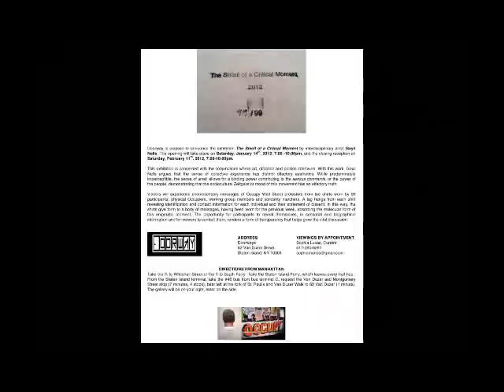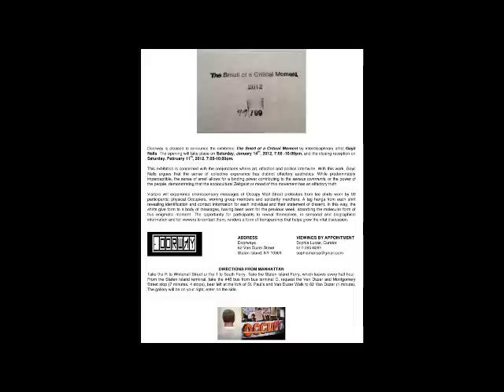The Smell of a Critical Moment - Gayil Nalls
Project: The Smell of a Critical Moment  January 14th

Organizers: Gayil Nalls, artist

            Sophia Marisa Lucas, curator

Partners: Second Saturdays in Staten Island (Brendan Coyle)

        99 Occupiers

        (Possibly Jean Toche)

Location: *Doorways *at 62 Van Duzer Street in Staten Island

        (very accessible from the Ferry Terminal)
Mission:

To engage Staten Island's North Shore community in dialog with OWS. Staten
Island is overwhelmingly conservative, except for it's North Shore area,
and few from this community have been mobilized to join the movement. It is
home to a predominantly lower-middle and lower class demographic, including
many artists, musicians and immigrants of Mexico, Sri Lanka, Gana and
Liberia.

The conceptual framework for the project is not quite a direct action or
form of cultural resistance, but rather an endeavor to further introduce
the movement to those who have never been in Zuccotti Park, through an
intellectual and sensorial experience. For those whose sole understanding
of the movement comes via the lens of media coverage, not only is their
perception of the movement's  participants limited, but their sensitivity
to the overall message is hindered by their lack of physical connectivity
to the resisting body.  The expectation is that through this increased
affinity, that by the end of the exhibition, locals will be more engaged
with the veritable ideas of the movement, making for a powerfully
participatory closing reception, which serves as generative element for
uniting people in this isolated borough.

Background:

Artist Gayil Nalls has studied collective behavior and massing for 30
years. Her knowledge of the importance of chemoperception in unifying
groups of people, beyond their intellectual affinities, has led her to a
further exploration of olfaction. In this exhibition, viewers will be
introduced to this important component of the phenomena of group activity
both theoretically and experientially, to encourage the natural human
affinity that occurs in shared physical space, which cannot yet be
translated through technology.

About Second Saturdays in Staten Island:

SSSI is a monthly art walk in Staten Island's North Shore. The walk
includes "gallery openings and cultural events taking place in public
spaces, popup galleries, restaurants, cafes, artist studios and
apartments"**. The walk was founded by artists Brendan Coyle and Amanda
Curtis, and is now organized solely by  Coyle.  When Coyle and Curtis first
organized in SSSI they saw the an opportunity to 1. make use of vacant or
under utilized spaces in the neighborhood for public enjoyment 2. unite an
older generation of artists in the community with the younger generation
that was moving in, and ease any tensions. 3. to enliven the arts community
through this unification, and bring new relevance to its inner dynamics
while sustaining the community outside of the blue chip standard.

The art walk has a steady and vibrant following, whose participation in
this experience could help create a foothold for OWS motives in Staten
Island.

Proposal:

As the viewer enters the space, they will encounter a long, horizontal row
of white t-shirts in various stages of wear. They are likely to perceive a
scent, the presence of humans. As they approach they rack of t-shirts, they
will notice descending tags. Upon viewing them they will read the names,
bio, formal statements of dissent of the former wearer, and a means of
contacting him or her. The scent of the t-shirts tell their own story.
Those represented will include both campers and active members who maintain
jobs and other responsibilities outside of the park. The shirts will have
been worn by each individual for the previous week, and absorbed the
molecular form of the current enigmatic state of democracy. The opportunity
for participants to reveal themselves, in sensorial and biographical
information and for viewers to contact them renders a form of transparency
which helps the vital debate emerge.

*The Aestheics of Mass Anatomy*

This work is a continuation of the exploration of collective behavior that
characterizes the work of Gayil Nalls. Her decades-long investigation of
the "aesthetics of mass anatomy", will be encompassed by revealing her
daily practice of coming five different newspapers for images of massing
events. Walls of the space will be plastered floor to ceiling with these
images, and low pedestals will hold stacks of more newspapers.